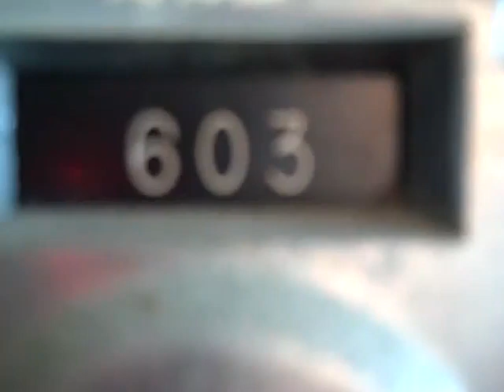Hillsboro Light Towers Condo, Spectacular views of Hillsboro Inlet & lighthouse!